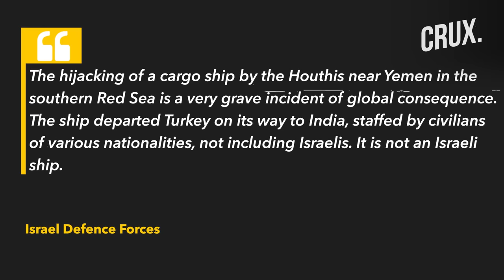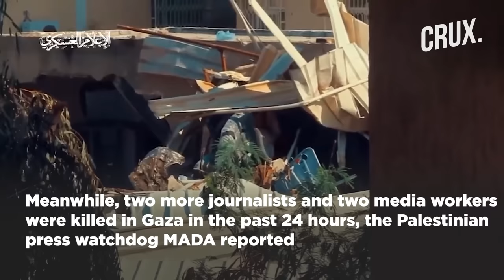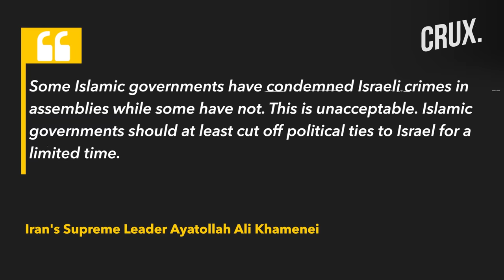Houthis Hijack Cargo Ship In Red Sea | Iran Mocks Israel Over “Failure” In Hamas War | Palestine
The Israeli military announced a brief suspension of “military activities” in the city of Rafah, in the southern Gaza Strip, for "humanitarian purposes". The pause took place from 10AM to 2PM local time on November 19, according to an IDF spokesperson. Yemen’s Houthi rebels seized a cargo ship carrying 25 crew members in the southern Red Sea as it sailed from Turkey to India, the Israeli military said. The Israeli military said the vessel, which it did not name, was not Israeli-owned and had no Israelis among its crew. Watch the video to know more.

00:00 - INTRODUCTION
03:10 - HAMAS OPERATIVES INSIDE GAZA HOSPITALS WITH SUICIDE WESTS?
04:02 - “FACT” ISRAEL HAS FAILED IN HAMAS WAR: IRAN’S SUPREME LEADER
06:14 - HEALTHCARE EMERGENCY IN GAZA AMID WATER, SEWAGE CHALLENGES

Footage Courtesy: Reuters/AP/Twitter

n18oc_world      n18oc_crux